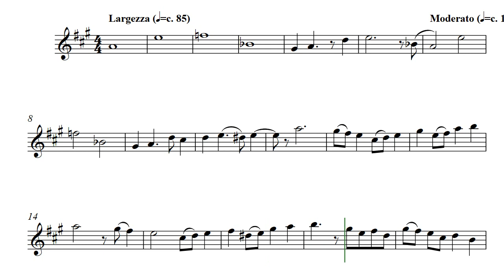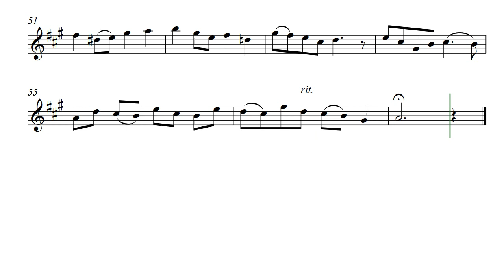Thou I Cherish (Opus 657)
Thou I Cherish by Daniel Hay is a love song, again. I wrote this for Nadette Hay,  my wife, and find it so enjoyable that I hope you will find somebody to play it for. Thou I Cherish is important and should be the emotion you fill the performance with. I'm playing it on a Tenor recorder most times so have had it voiced in Tenor Recorder for this version.

For Nadette, and also for Asia and Nathaniel